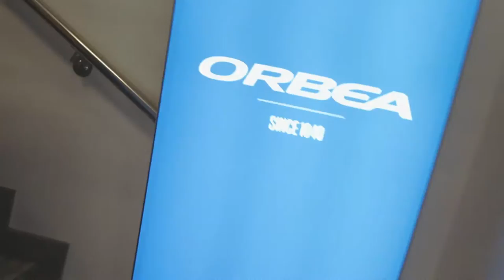ORBEA Headquarters Visit | Wheelsports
// Wheelsports goes Orbea Headquarters 2017!